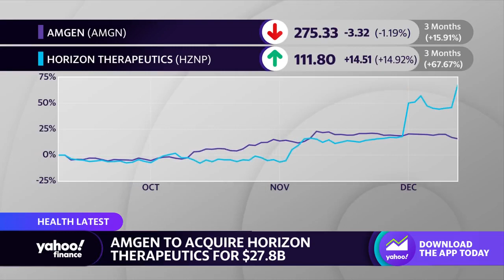Amgen to acquire Horizon Therapeutics for $27.8 billion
Yahoo Finance's Anjalee Khemlani explains news of a major biotech merger as Amgen is set to acquire Horizon Therapeutics.